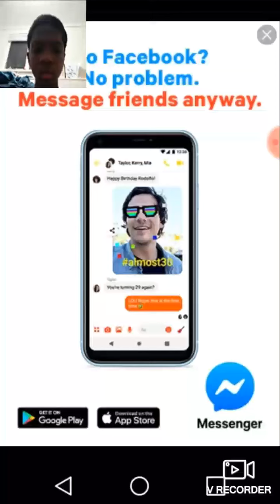Lava Raptor plays - Tic Tac Toe #1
I deeply apologize for the long wait.